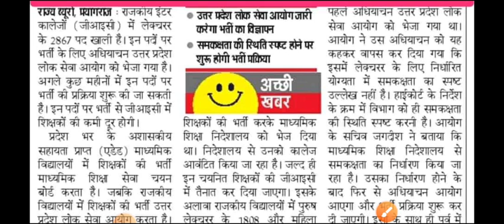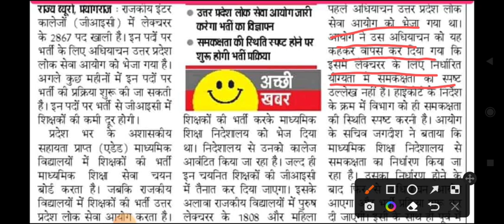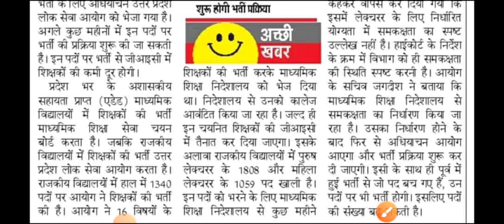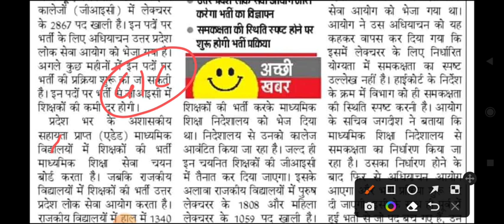UPPSC GIC LECTURER Vacancy 2022 | GIC lecturer 2867 पदो पर होगी भर्ती